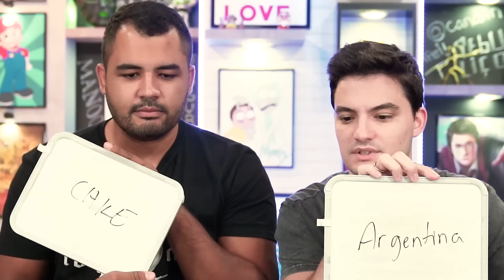Desafio: DE ONDE É A COMIDA? Quero ver ganhar da gente! [+10]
Neste desafio, Felipe e Bruno competem pra ver quem adivinha o país de origem de várias comidas.